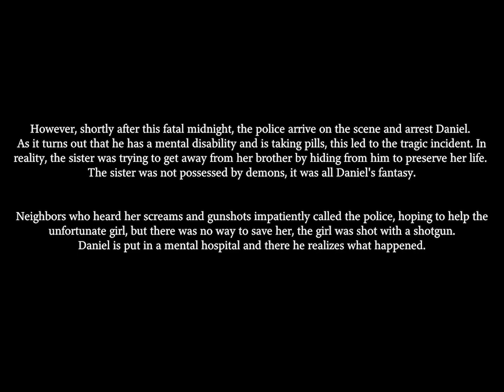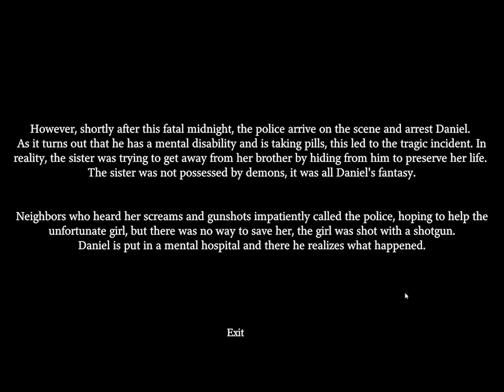ONE IN EVERY FAMILY... | Fatal Midnight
A dark basement and a demented (?) sister. Enough said. This is the infamous *Fatal Midnight* by SweatyHand.

Guest Star: HagBaby

Marketing Blurb: At night, when the earth had already settled into darkness, Dan woke up from unusual sounds coming from the depths of the house. Concerned about his sister, he decides to check on her. Entering her room, he discovers that she has disappeared. Fear confronts him, and he begins to rush around the house in search of her. Can you find your sister and help her?

CREDIT WHERE IT'S DUE:
RiledKitty thumbnail characters created in Gacha Life 2 by Lunime Inc. on the iPad.